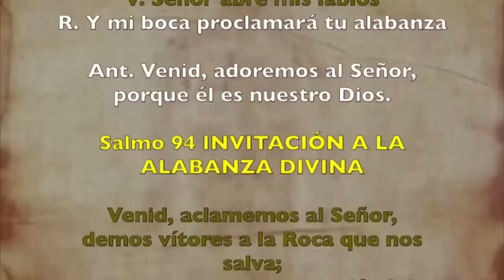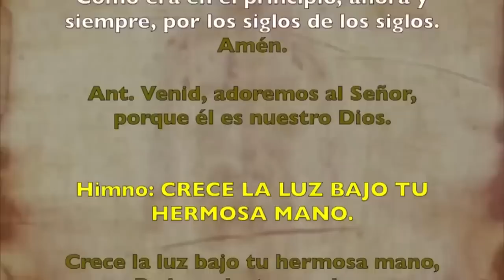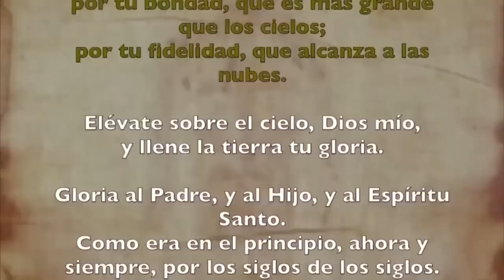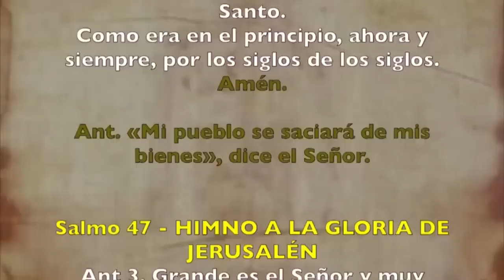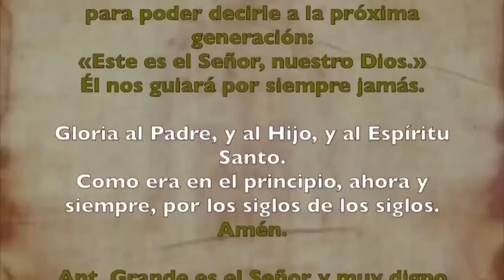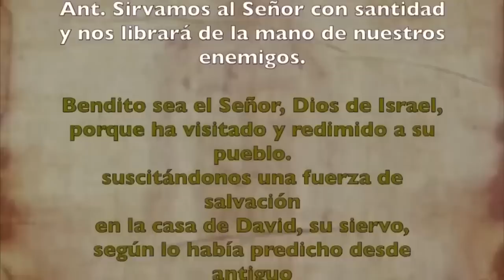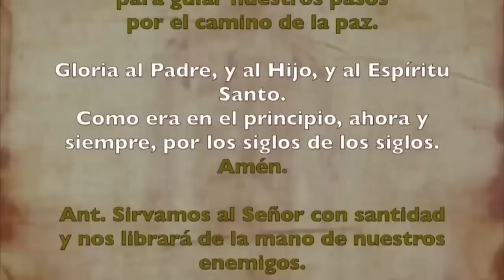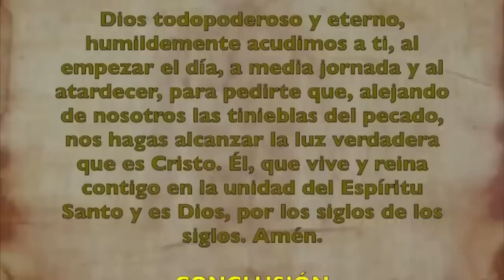Oración de la mañana (Laudes), JUEVES 31 DE AGOSTO 2023| XXI semana Tiempo Ordinario